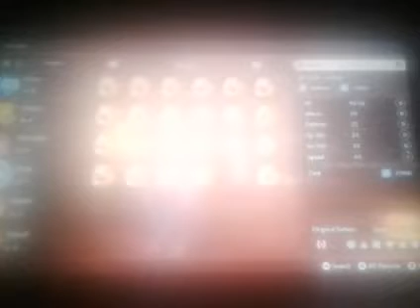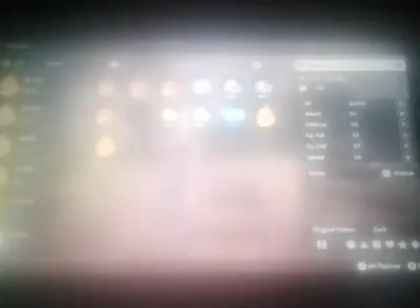Pokémon Legends Arecus - 100% - Walkthrough - Obsidian Fieldlands Part 5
Let's play Pokémon Legends Arecus 100% walkthrough (Part 6). This video shows how to get Obsidian Fieldlands. Below are the times for each map and for when I get each Pokédex.

Locations:
Fieldlands Camp: 00:00:00, 00:05:22, 00:09:50, 00:13:59, 00:16:43, 00:22:04, 00:27:06 00:31:41, 00:39:49, 00:46:55, 00:57:01
Obsidian Fieldlands: 00:01:09, 00:05:53, 00:14:53, 00:33:24, 00:41:09
Horseshoe Plains: 00:04:45, 00:11:22, 00:16:11, 00:17:43, 00:22:23, 00:28:15, 00:45:12, 00:47:50

Pokémon Evolutions:
Wurmple to Cascoon: 00:30:52

Items:
Apricorn: 00:01:38, 00:01:43, 00:02:30, 00:03:02, 00:15:56, 00:17:53, 00:23:32, 00:23:38, 00:24:25, 00:28:31, 00:29:49, 00:34:29, 00:41:33, 00:44:55, 00:45:42, 00:46:21, 00:46:32, 00:52:28, 00:53:07, 00:54:48, 00:56:05, 00:56:54
Medicinal Leek: 00:02:37, 00:03:12, 00:04:29, 00:06:09, 00:06:46, 00:08:39, 00:08:59, 00:11:02, 00:15:14, 00:16:11, 00:17:59, 00:18:43, 00:19:11, 00:19:45, 00:19:54, 00:20:11, 00:20:21, 00:21:51, 00:26:51, 00:34:01, 00:35:47, 00:37:40, 00:41:26, 00:42:09, 00:43:06, 00:43:34, 00:45:42, 00:46:17, 00:47:23, 00:47:36, 00:54:37, 00:55:26, 00:55:31, 00:55:37, 00:56:12
Oran Berry: 00:02:49, 00:03:19, 00:30:10, 00:41:19, 00:43:44, 00:46:10, 00:54:46, 00:55:55
Tumblestone: 00:04:38, 00:04:58, 00:05:04, 00:04:59, 00:04:54, 00:11:59, 00:13:49, 00:18:12, 00:19:19, 00:20:49, 00:26:59, 00:28:42, 00:51:10, 00:56:27
Cheri Berry: 00:09:38, 00:13:40
Energy Roots: 00:11:59, 00:56:54
Rawst Berry: 00:30:36, 00:50:27
Stardust: 00:46:21
Vikichoke: 00: